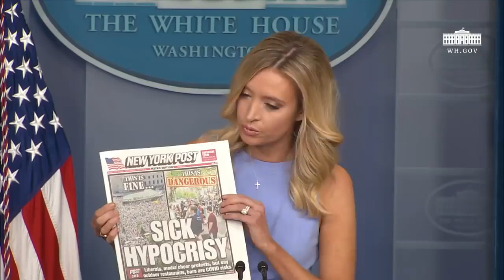Israel TV Network - World News ( JewishNetworkTV IsraelTVNetwork ) 300